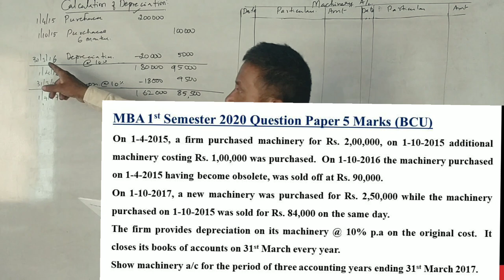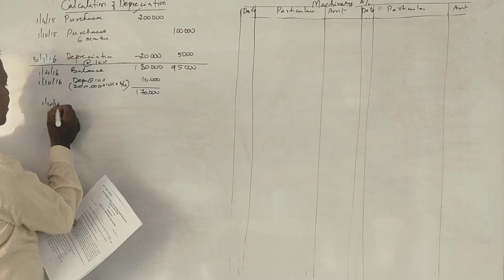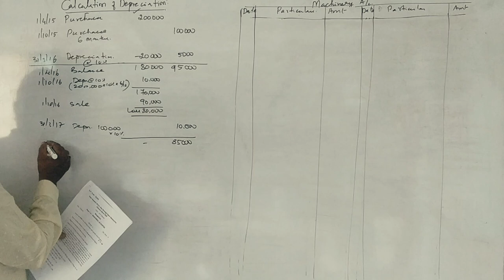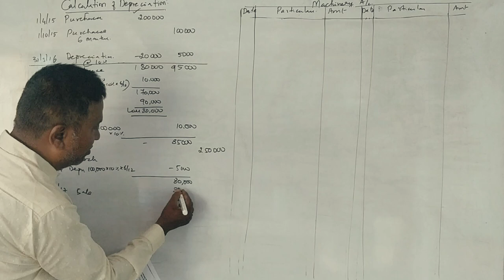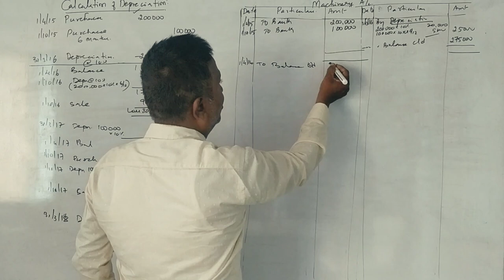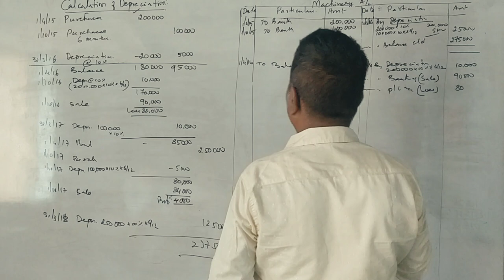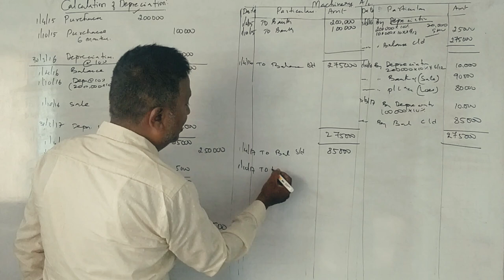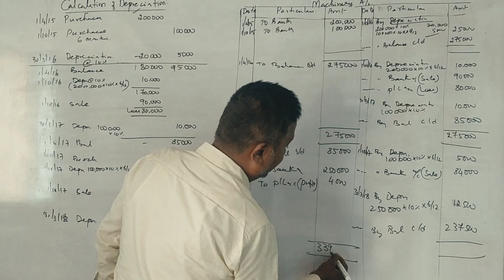Managerial Accounting/AFM - MBA 1st Sem - PART 15 - BCU 2020 Q.P for 5 Marks BY Srinath Sir